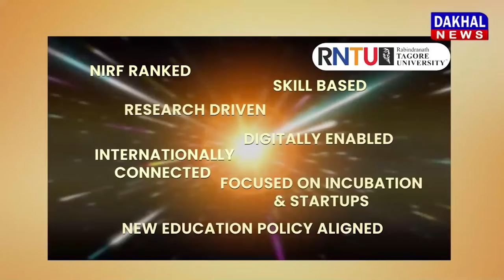DAKHAL NEWS सकरनी प्लास्टर इंडिया का MP में हुआ आगाज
सकरनी प्लास्टर इंडिया का MP में हुआ आगाज
कंपनी के प्रोडक्ट्स के बारे में दी गई जानकारी